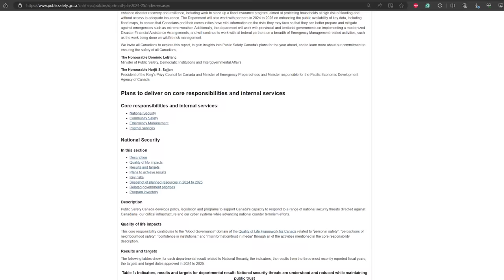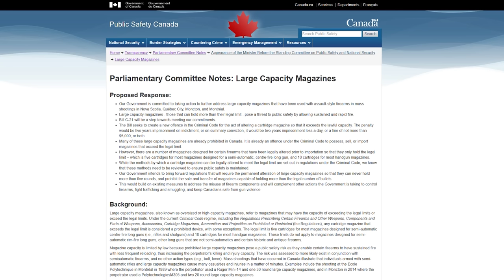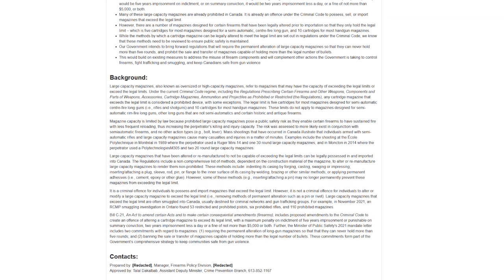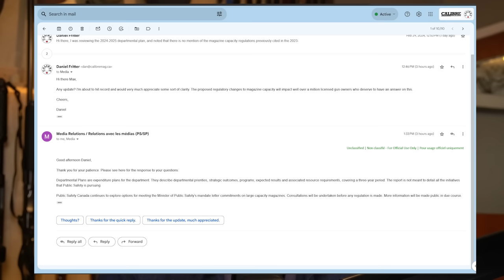No Public Gun Buyback Planned for 2024: Public Safety Canada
The 2024 Public Safety Department Plan was released on February 29th, and shows that Public Safety will not be in a position to launch the buyback/confiscation of individuals' firearms in the 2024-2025 fiscal year. Instead, it clarifies that the government will be merely launching the buyback/confiscation of business' firearms in 2024, likely in an attempt to bolster compliance rates and give the appearance of some progress before the next election.